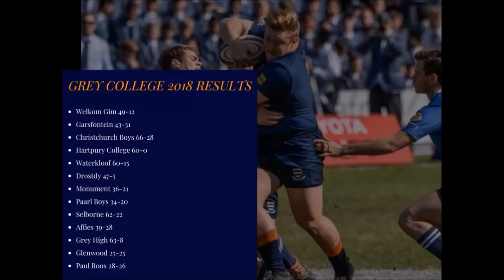Grey College: SA's #1 2018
After a titanic clash with previously unbeaten Paul Roos that resulted in a tight win for Grey they showed they are the best team in South Africa for 2018.

Played: 13
Won: 12
Draw: 1
Lost: 0

Point For: 612
Points Against: 241

Average Score: 47-19

SA Schools Players:
De Wet Marais (Flank)
Wycleff Vlitoor (Center)
Herman Agenbag (Prop)

Results:

Welkom Gim 49-12
Garsfontein: 43 - 31
Christchurch Boys: 66-28
Hartpury College: 60-0
Waterkloof: 60-15
Drostdy: 47-5
Monument: 36-21
Paarl Boys: 34-20
Selborne: 62-22
Affies: 39-28
Grey High: 63-8
Glenwood: 25-25
Paul Roos: 28-26